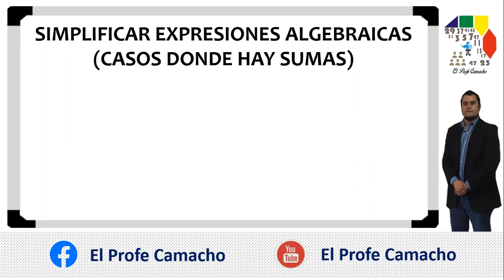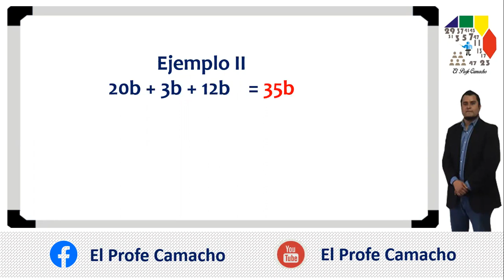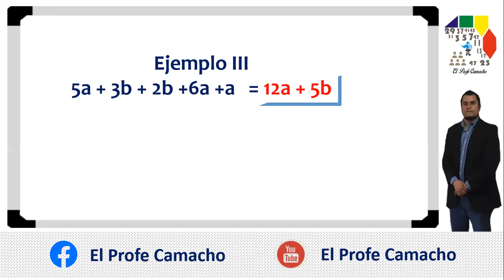Ejemplo de simplificar expresiones algebraicas donde aparecen sumas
En este vídeo explicamos como simplificar expresiones algebraicas donde aparecen sumas